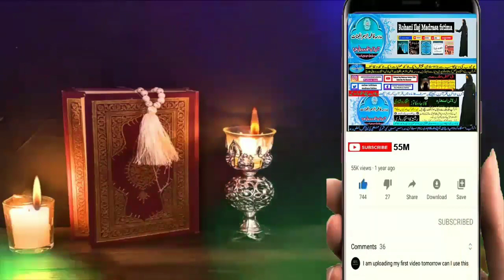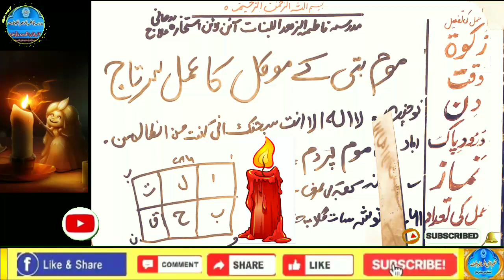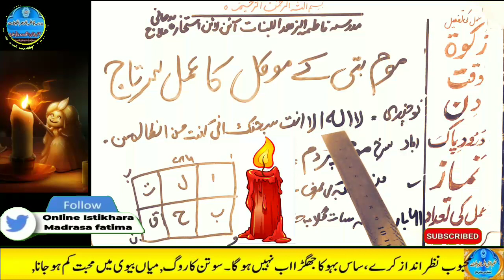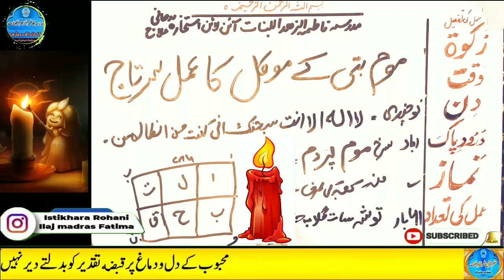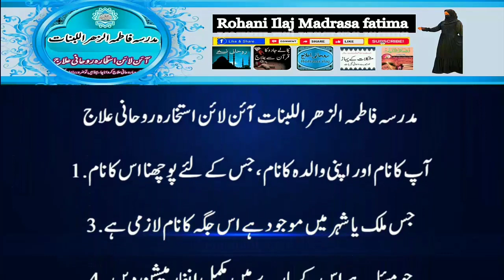Amir hone ka wazifa, daulat ka wazifa, rizq ka wazifa, wazifa for money, jab, pari, mokil ka amal